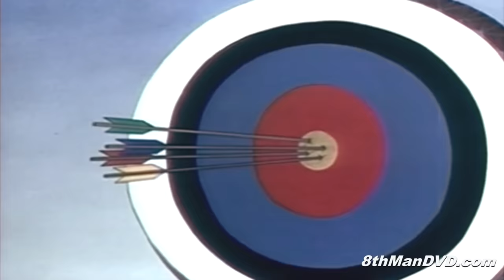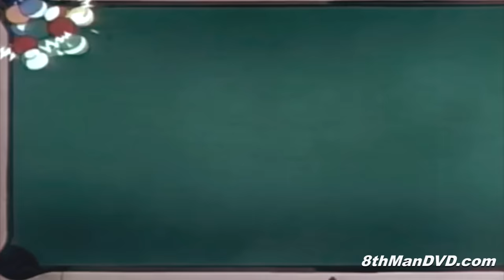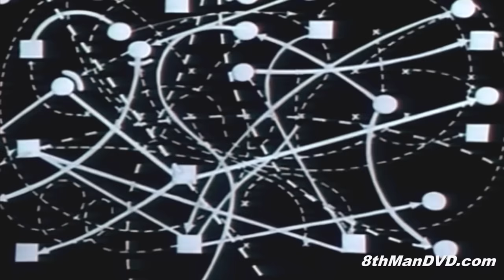LOONEY TUNES (Looney Toons): Sport Chumpions (1941) (Remastered) (HD 1080p)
Sport Chumpions is a 1941 Merrie Melodies cartoon. A spoof on sports champions and sporting events, "bringing you the lowlifes in the world of sports," including ping pong, skiing, track and field, basketball, baseball, football (at "Avery Memorial Stadium"), auto racing, swimming and billiards. Gags include an archery expert hitting the bull's-eye every time; then the camera pulls back to reveal the champion standing a foot away from the target. A gag on a bicycle race has the racers going around and around and around, then stopping suddenly to say, "Monotonous, isn't it!" A diving exhibition shows such popular dives as the swan dive, the jackknife and "Sloppy Joe's.

The "Avery Memorial Stadium" is a reference to Tex Avery.